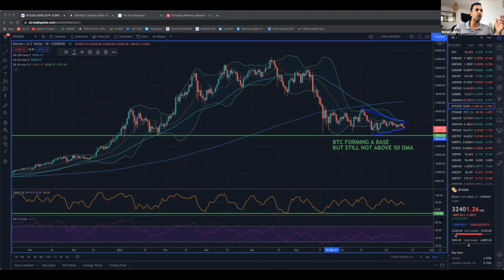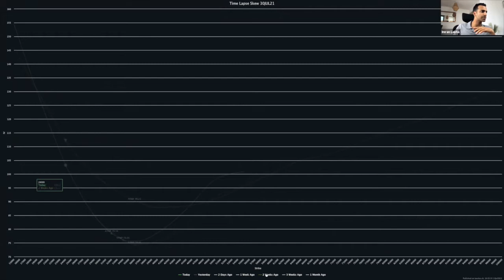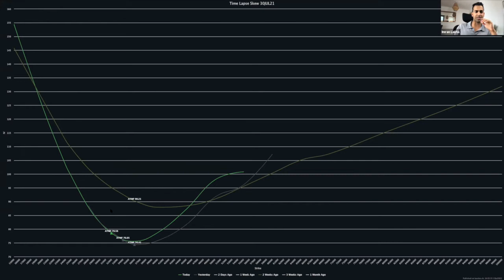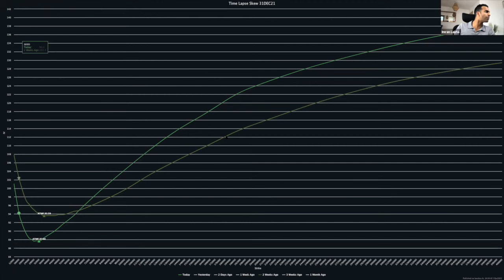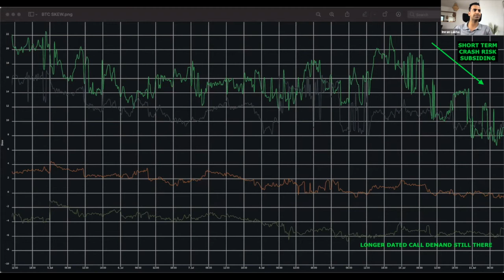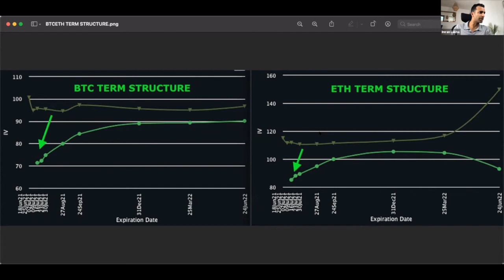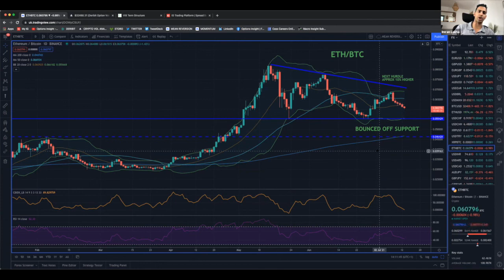Crypto Vol Crush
In this week's Crypto Insight I discussed...

I discuss the on chain metrics that continue to show improvements in the BTC outlook, from hash rate recovery to miner accumulation.

I look at the collapse in options volumes and volatility and monitor the skew which seems to be pricing out the near term crash risk that was apparent a few weeks ago.

With both ETH and BTC term structures going back to con tango, I outline my recent call switch idea to play the potential upside catalyst for the EIP-1559 upgrade with August and September call in ETH vs BTC calls.

Filmed on on Tuesday 13th July 2021.

Chapters:
00:00​ Introduction
01:06 Crypto Insight

Want to try before you buy?
Our trading call takes place at 1:30pm (BST) over Zoom to participants around the world with a copy of the recording post event for you to view at your leisure.

Join our exclusive trading community for just £49 per month or £499 for a whole year saving you more than 15%. ​Members benefits include:​ Access to our live and interactive weekly "MACRO INSIGHT" trading call hosted by veteran options trader Imran Lakha, monthly market reports written by Imran sent straight to your inbox and ​annual members will also receive:​ Huge discounts on our training courses including 20% off "Intro to Options" and 10% off "Options for Asset Management"​

Within the "MACRO INSIGHT" trading call, Imran will walk you through his macro ​watchlist and what's on his radar in the current market environment. He will discuss the dominant market moving narratives and share any trades or setups he is watching or even trading himself. You will get an incredible insight into how to express your macro views with actionable trades and professional risk management. ​This unique, behind the scene perspective from an experienced practitioner will help you immensely towards your goal of trading success.